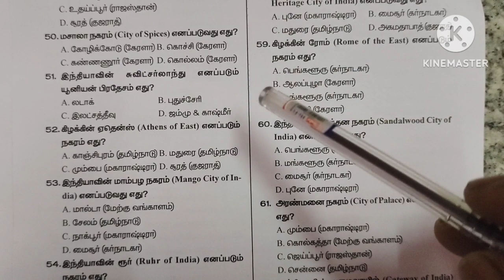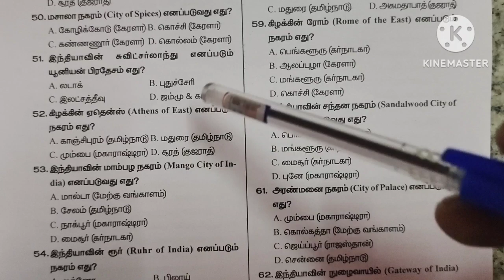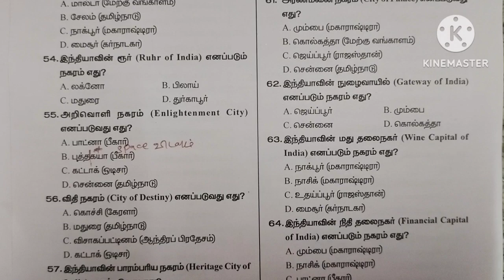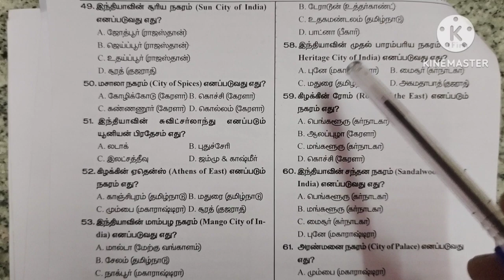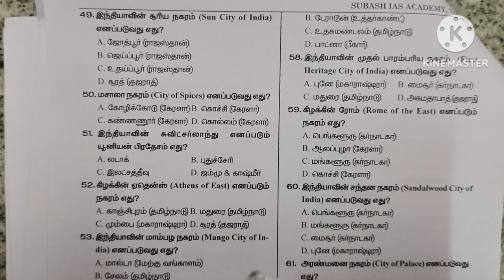RRB RAILWAY JE NOTIFICATION 2023 / RPF SI SYLLABUS 2023 / RAILWAY PREVIOUS QUESTIONS /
Dheeran Nagar
Dindigul Main Road
Trichy - 620009